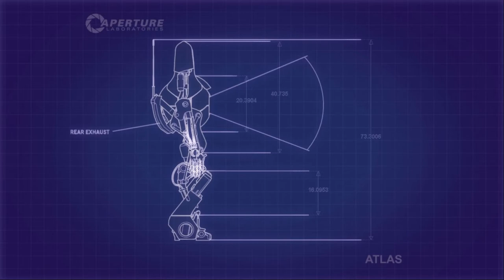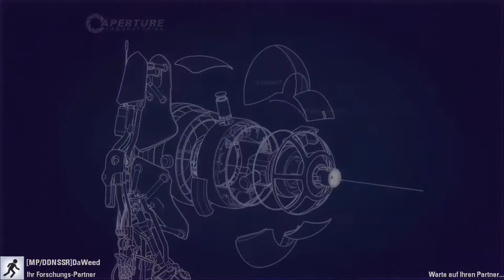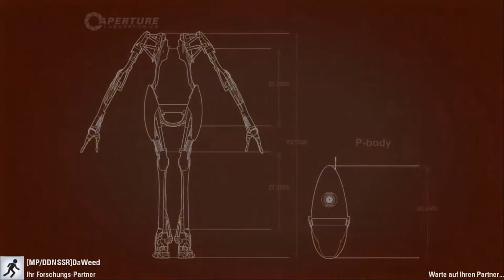Epischer Anfang - Let's Play Portal 2 Coop Folge 01 [Deutsch/German]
Wir beginnen das Let's Play von Portal 2 Coop mit einem epischen Anfang
Wenn euch die Folge gefällt, dann zeigt das doch mit einem Däumchen nach oben :)

Portal 2
Das neuste Spiel der Portal Reie (2011).